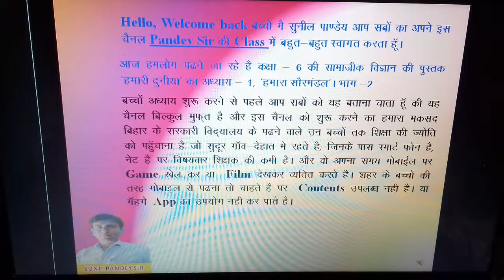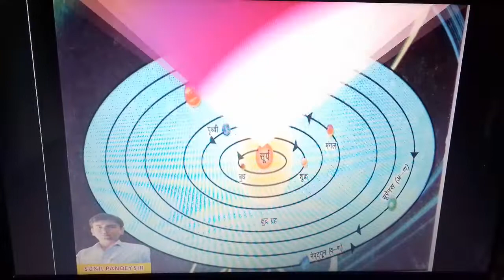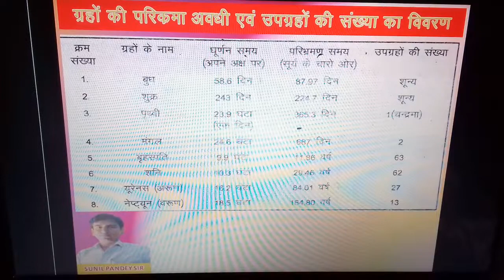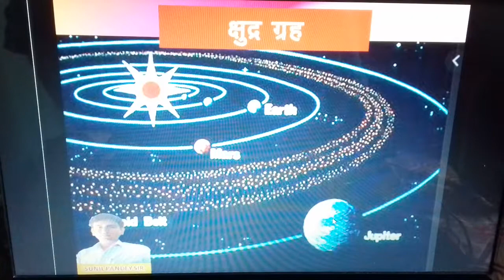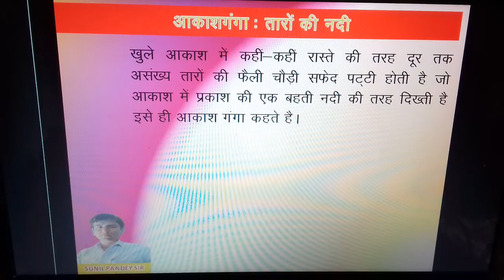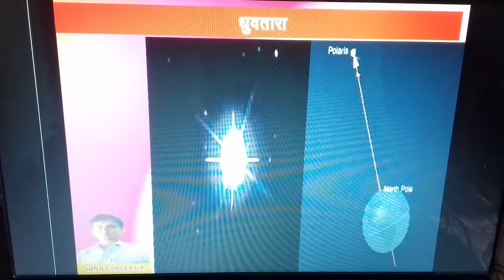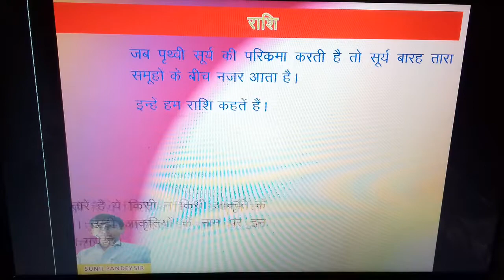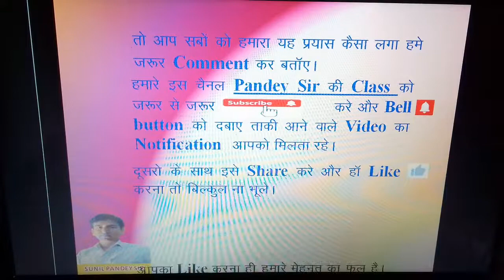class 6 hamari dunia chapter 1